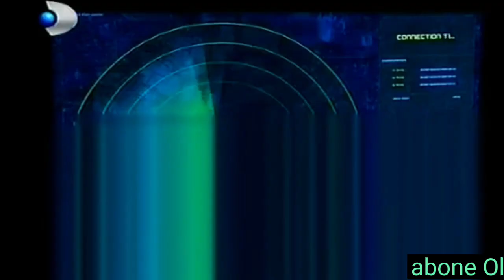Kurtlar Vadisi Show TV'den Kanal D'ye Geçişi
Şimdiden teşekkürler